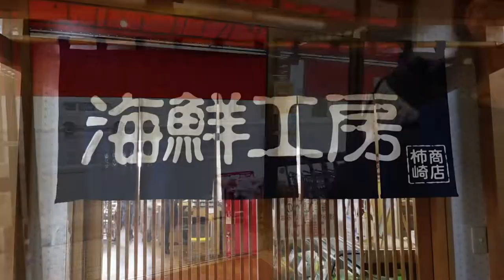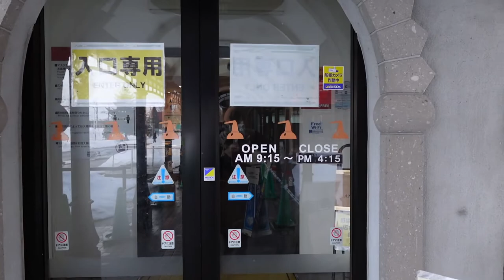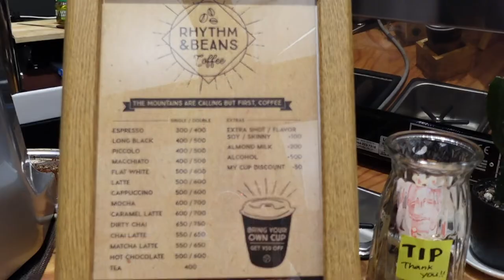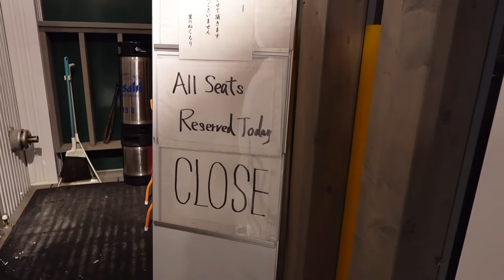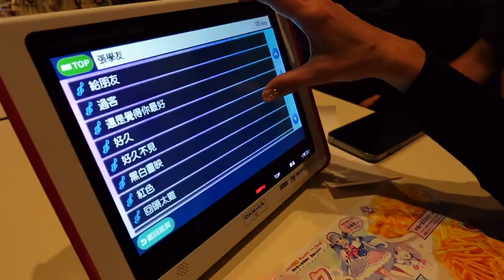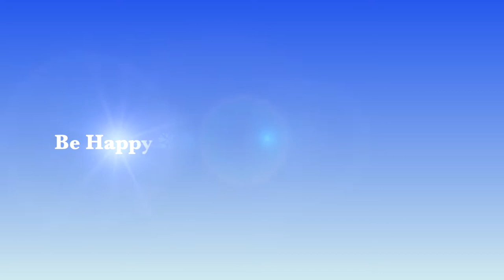Japan Trip Part 3 ✈️ YOICHI SEAFOOD MARKET🍣 NIKKA WHISKY MUSEUM 🥃 NISEKO 🇯🇵 HOKKAIDO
I'm from a little city called Macau. Let's travel to Japan this time!
I love eating, shopping and travelling. Cafe hopping is a must!
I hope that in someway it helps to brighten up your day.

🍱 Sato No Nukumori 里のぬくもり (there's no website for it, but can check it out on google)

🎤 Karaoke: (just opposite the restaurant Sato No Nukumori)